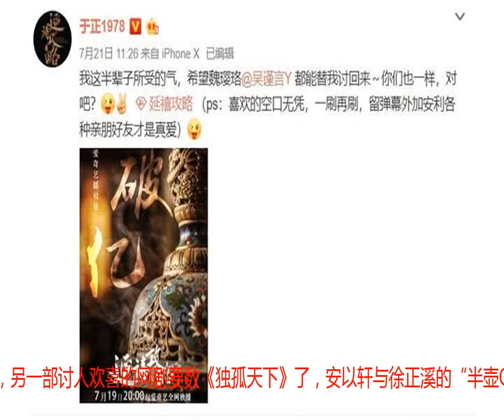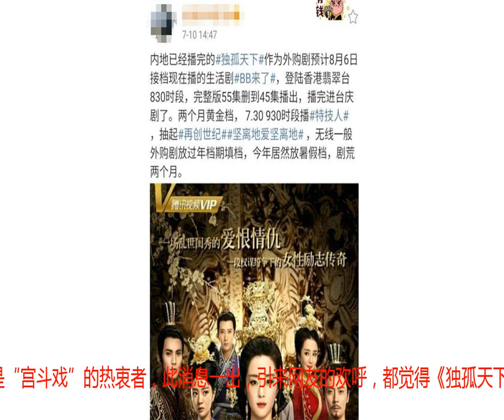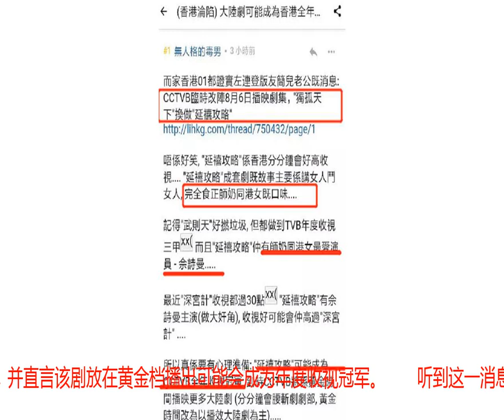《延禧攻略》将在8月登录TVB黄金档，有望成年度收视冠军！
最近于正新剧《延禧攻略》正在热播，服化道精致，剧情节奏快、人设带感、CP感爆棚让很多人追到停不下来！　　可能是因为，此次女主不再是傻白甜、反而是有仇必报的“黑莲花”，看起来就比较爽吧，另外女主杠精、男主毒舌的设定也十分的有趣，总之就是有毒啊。　　而这部剧自上线之后，也创造了很多的话题，当然最值得一提的是佘诗曼重回宫斗剧，让很多人激动不已，可以说按照这个节奏下来，妥妥地成了暑期档的爆款。　　看到这种状况，网友纷纷调侃于正，被骂了这些年看来是要靠这部戏翻身了呢。而于正自己也发微博自我调侃，希望半辈子受的气靠魏璎珞讨回来，真是戏里戏外都够热闹的。　　说起来在《延禧攻略》热播之前，另一部讨人欢喜的网剧要数《独孤天下》了，安以轩与徐正溪的“半壶CP”也是引来连连打call，尤其是“叉腰太师”宇文护被全民心疼，徐正溪也凭借这一角色，成功摆脱了万年男二的身份，收获一波少女粉。　　而《独孤天下》正在热播期时，就传出TVB库存告急，收购此片在黄金档播出的消息，并且计划将完整版55集删到45集，播完进入台庆剧。　　当然TVB收购《独孤天下》一事也很正常，毕竟受众一直是“宫斗戏”的热衷者，此消息一出，引来网